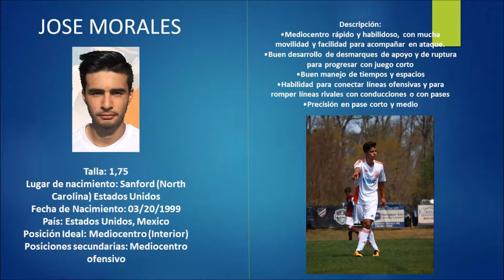Jose Morales- North Carolina FC- Carolina Railhawks USSDA U18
Jose Morales #12 Carolina Railhawks Academy U18 2017